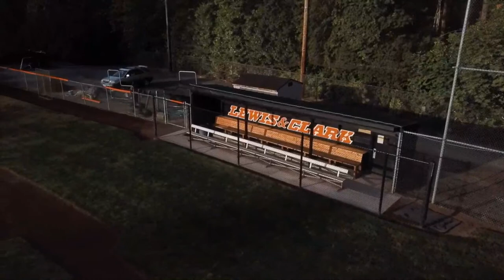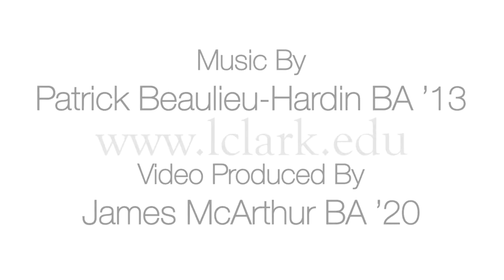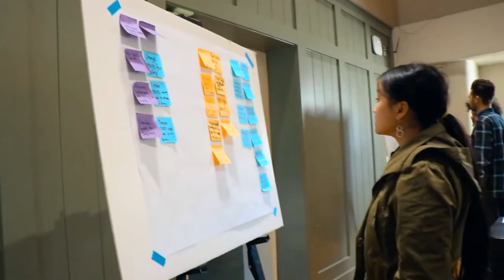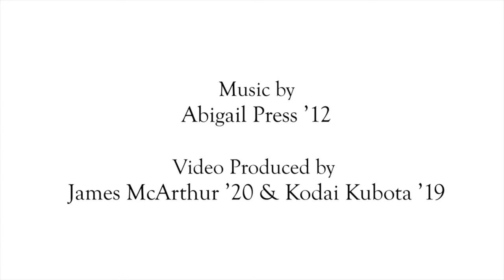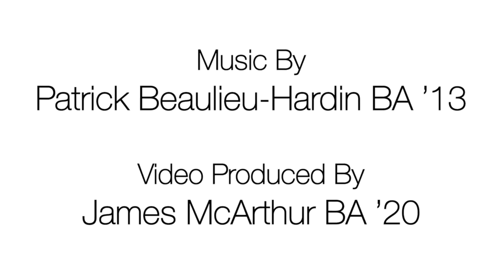Lewis & Clark Pioneers Football vs Pacific Lutheran (from Portland, Ore.) | LCPioneers.com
PiosFB vs Pacific Lutheran

The Athletics Department of the Lewis & Clark Pioneers. The Pios are an NCAA Division III program in Portland and member of the Northwest Conference.

Find out more at LCPioneers.com